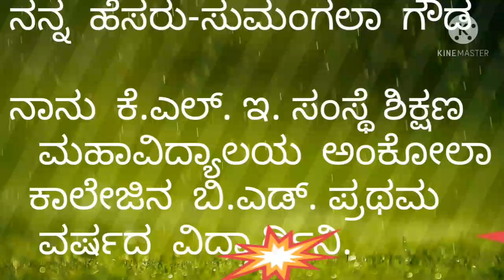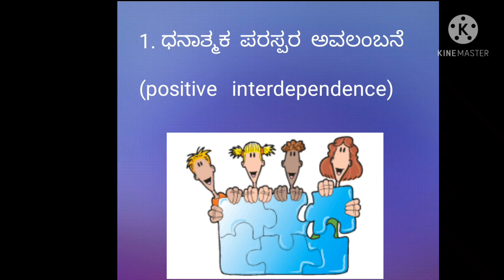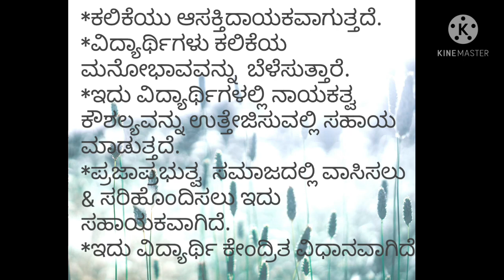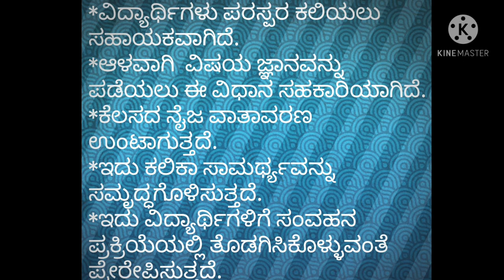ಸಹಕಾರ ಕಲಿಕೆtechnology klesociety ಪ್ರಸ್ತುತಿ ಸುಮಂಗಲಾ ಗೌಡ